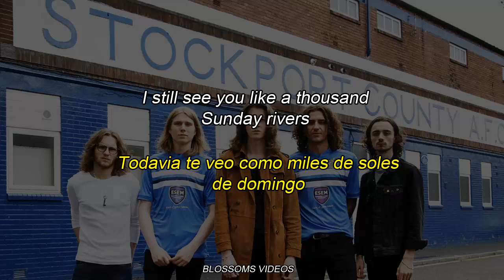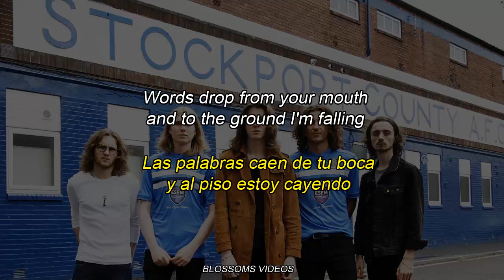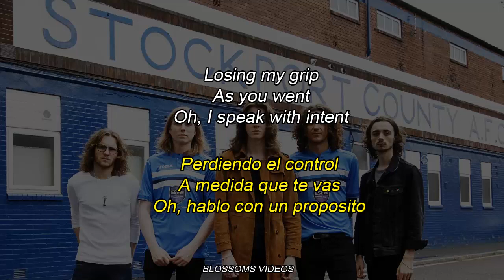Blossoms - Lying again {Lyrics + Sub. Español}